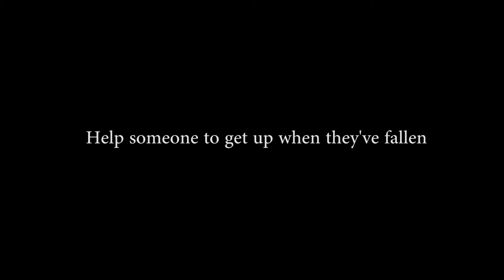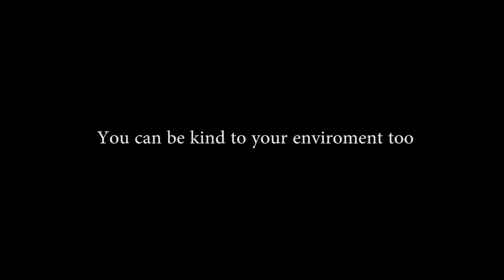Vlog 5 | World Kindness Day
In this video, we'll talk about World Kindness Day and doing short skits about it. We hope you enjoy ~